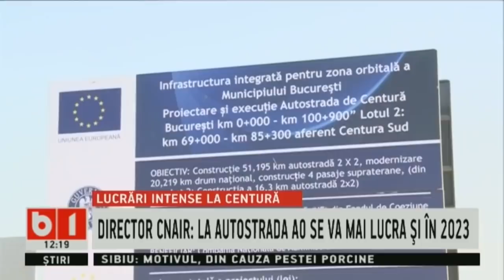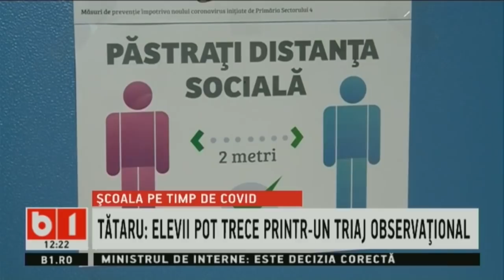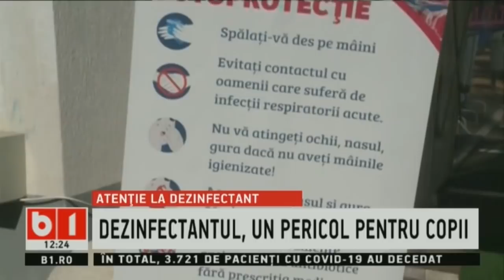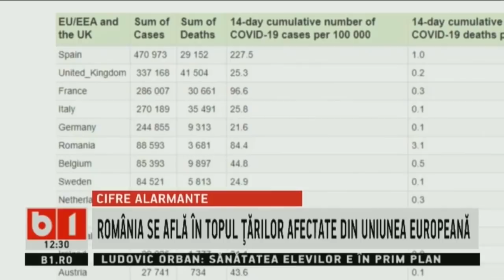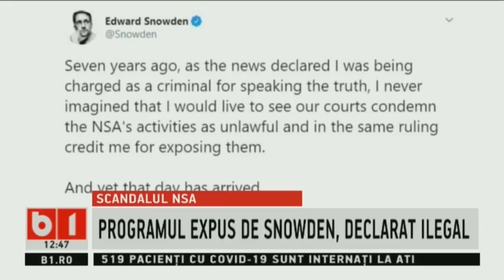STIRI B1 ORA 12.00 DIN 3 SEPT 2020: ADJUNCTUL POLITIEI NAVODARI, LA PETRECEREA LUI VIJELIE